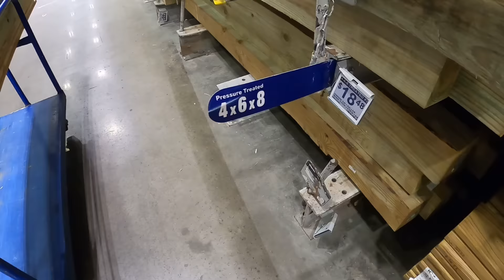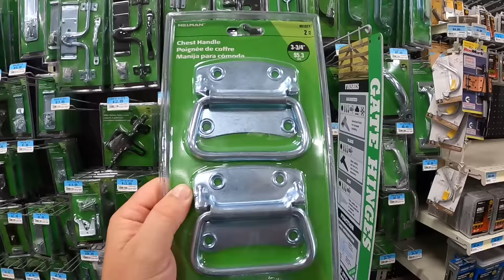Anderson Blocks and RV SnapPads Are A Waste Of Money! | Do This Instead! | Fulltime RV Living!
You asked. so we delivered! Many of you have asked where we bought our leveling blocks! Kevin actually came up with the design when we first got our RV and made them himself! In this video, we give you step-by-step instructions on how they are made! Whether you're buying new leveling blocks for your new RV or looking to replace your current blocks, this video is for you! Don't waste your money on Anderson Blocks and SnapPads! With just a little manual labor and time, you can have our exact same blocks for a fraction of the cost of the competitors! Besides the money you'll save, another advantage is that you won't need to carry around any extra wood to place under your leveling blocks anymore, which will save you space!

🧢Merchandise!
✅Paving New Paths Amazon Store

📣Videos and Items Mentioned in this Episode:
▶Dewalt 20V Max Circular Saw
▶Dewalt 20V Max Cordless Drill
▶Dewalt 20V Max Cordless Sander
▶Dewalt 20V Max Battery Charger
▶Dewalt 20V Max 4 A.H. Batteries
▶Craftsman Utility Knife
▶Handles for the Blocks (This is similar, the exact on is Hillman 3 3/4 inch sold at Tractor Supply)

Save 10% on Blu Technology Water Filter Systems!